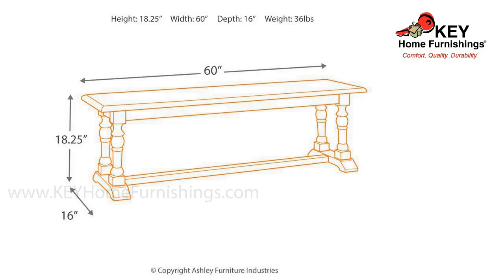Ashley Townser 60Inch Dining Room Bench D636-00 | KEY Home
Ashley Townser 60Inch Dining Room Bench at KEY Home!        Get details about the Ashley Townser D636-00.